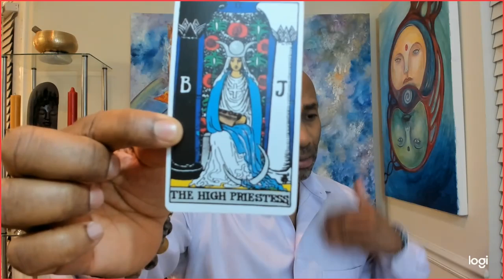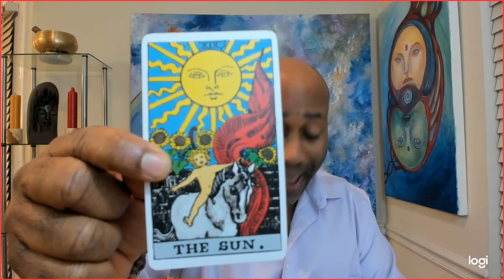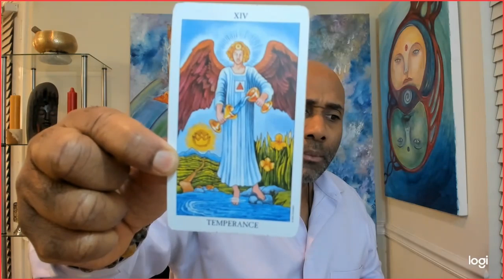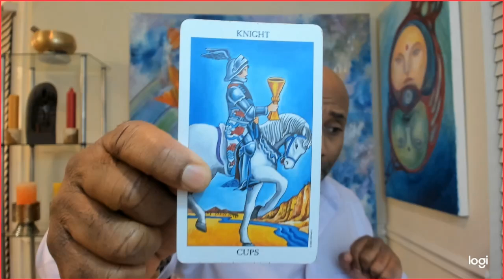Pisces put your emotions first !! JAN 6 TO 12